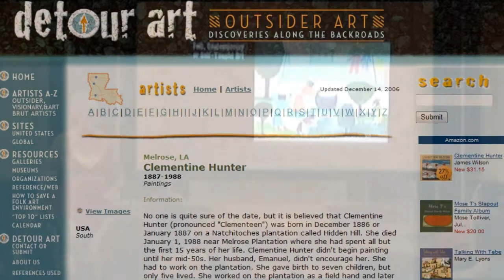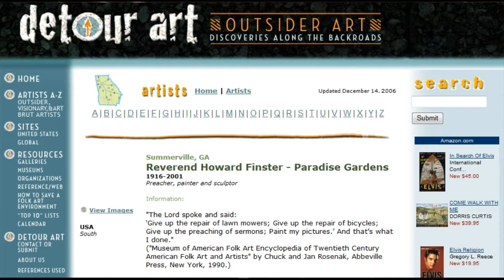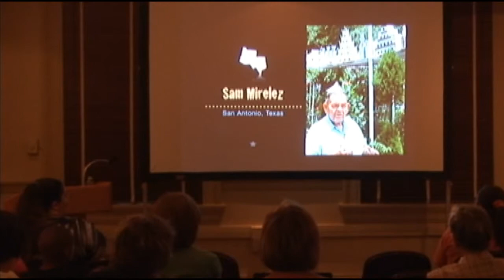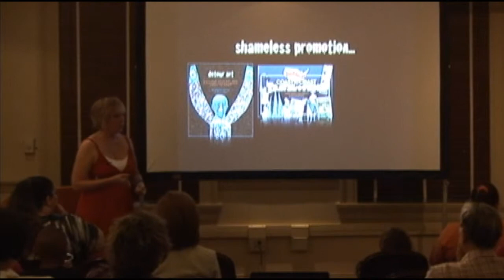Detour Art: Outsider, Folk Art, and Visionary Environments Coast to Coast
Currently on exhibit at 1911 Historic City Hall Arts and Cultural Center. This exhibit features self taught art from various parts of the country. The collection is from author of Detour Art, Kelly Ludwig. This exhibit will hang on the 3rd floor until August 21, 2010.

Also on exhibit:
2nd Floor:
I Want Candy: until Aug 21

Phone:
491-9147